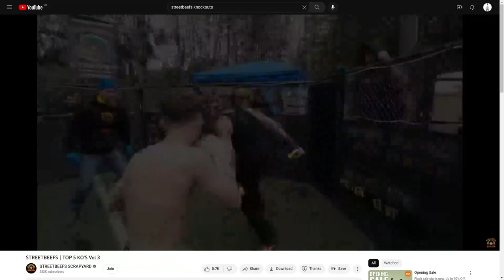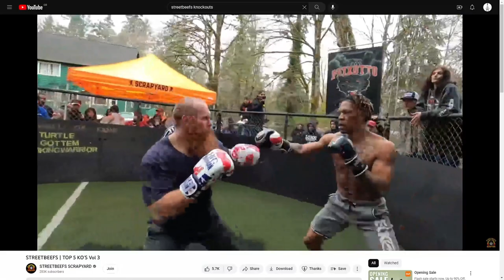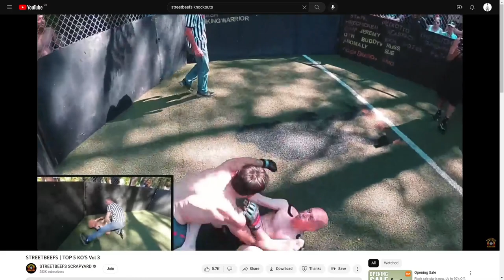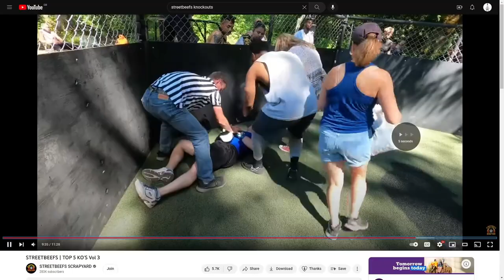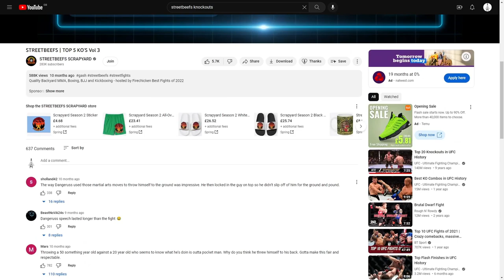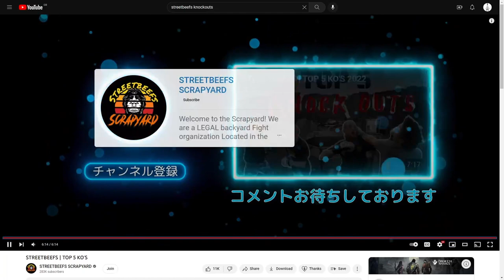Reacting to The meanest Street Beef KO'S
Violence Is never the Answer - Unless its Street Beefs